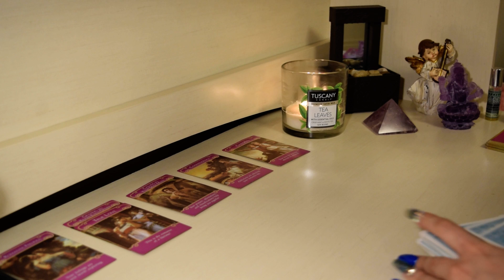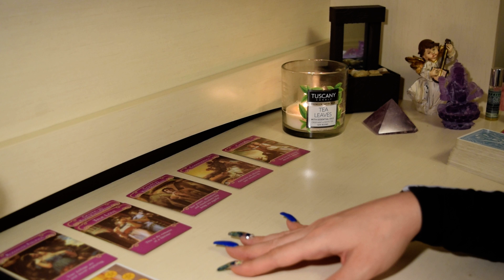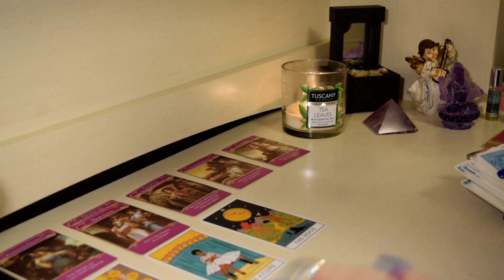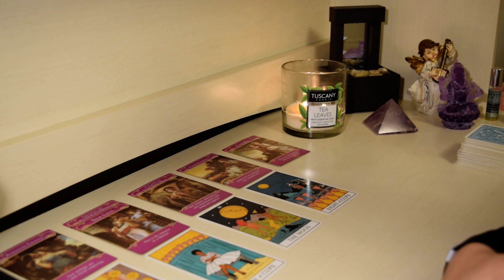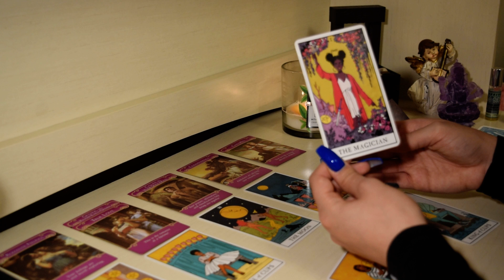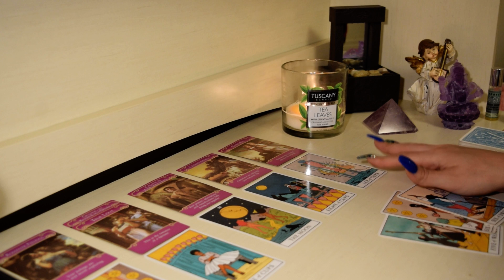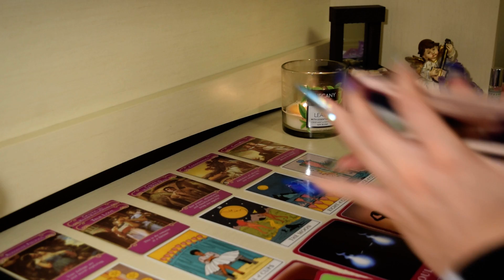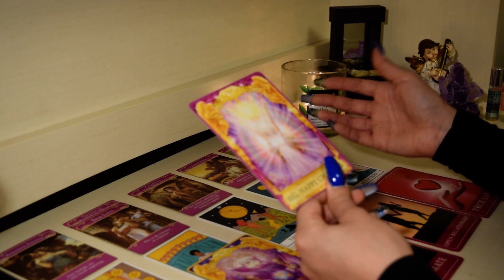♑️Capricorn, It's not what you think❤️ November 2020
15min Love Reading + 2 questions + advice : $80
30min Love & Money/Career Reading + 3 questions + advice: $150
1hr Love & Money/Career Reading + 5 questions + advice: $250

This reading is for Capricorn Sun, Moon & Rising signs!

I am a psychic tarot reader, my sun sign is Libra, moon sign Leo and my rising is Scorpio. On this channel I will be diving deep into channeled messages with divine guidance through tarot readings and giving free advice and life coaching. You will also gain a better understanding on spirituality, astrology and the occult. At the age of 7 is when I first started experiencing my pyschic abilities with my prophectic dreams. I knew I was different from a young age when I started to realize that I would hear and see things other could not, and often my intuition would be so strong when it came to predicting unforseen events. Here I would like to share my gifts of healing with you all.